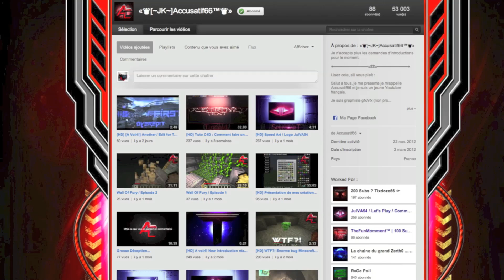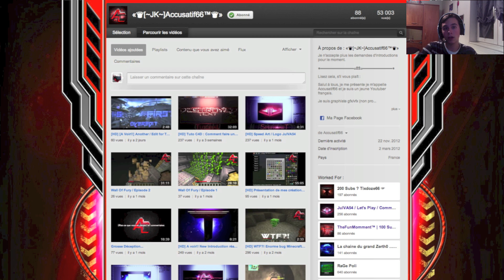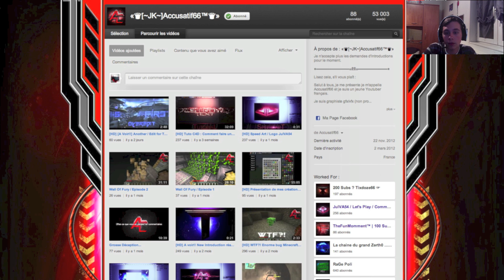I Remerciment pour Accusatif66 I